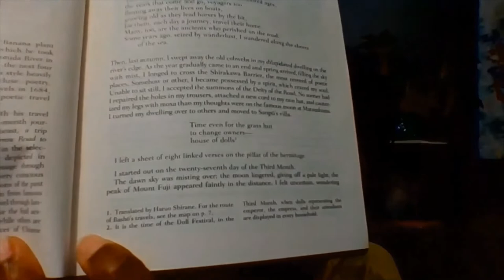Tips for "Getting" Literature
Tips for how to make sure you understand creative works from different cultures.